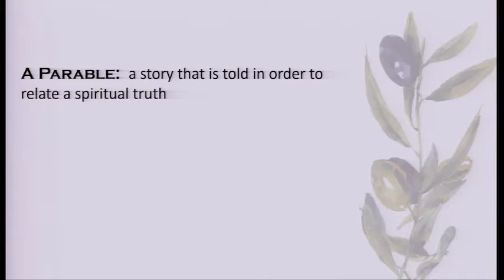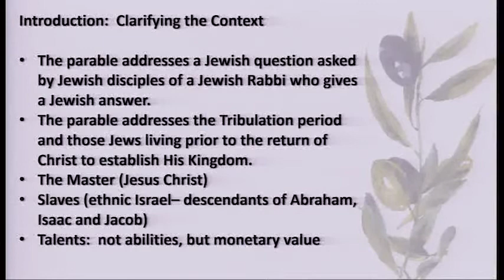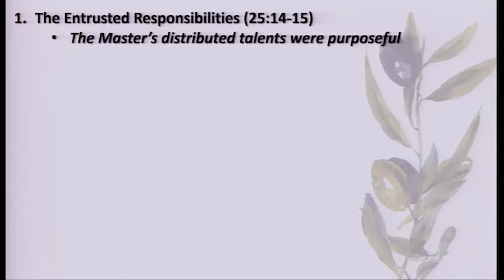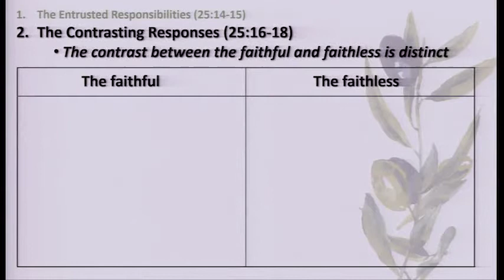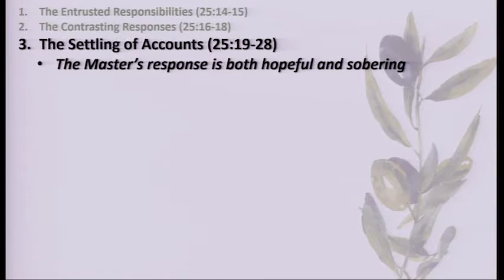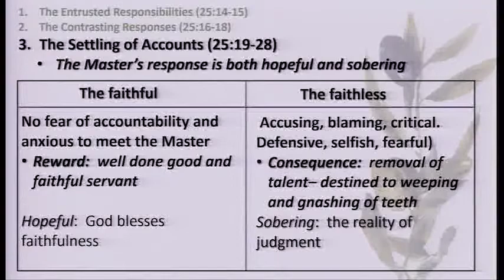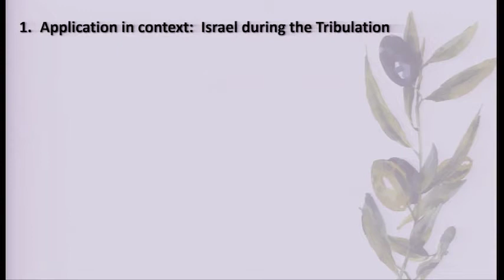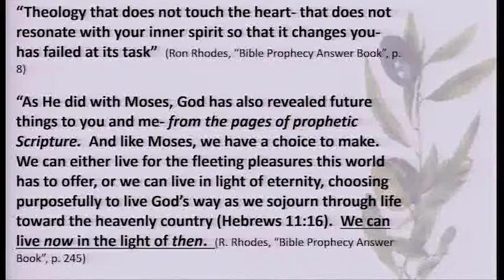The Talents Distributed: The Sign of His Coming, Session 13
The Sign of His Coming: Understanding the Olivet Discourse

Paul Pierce: The Talents Distributed